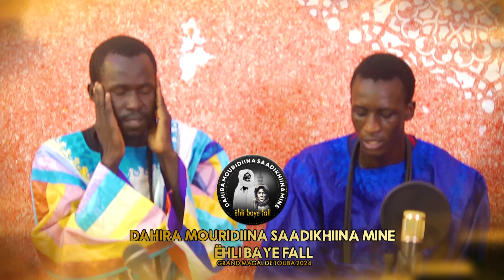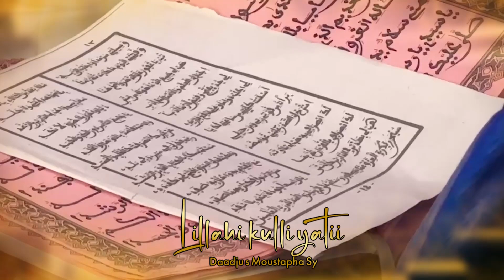MAGAL TOUBA 2024 : ( LILLAAHI KULLI YATI ) S Moustapha Sy kurél Muriidiina Saadixiin Minahli Bay fal